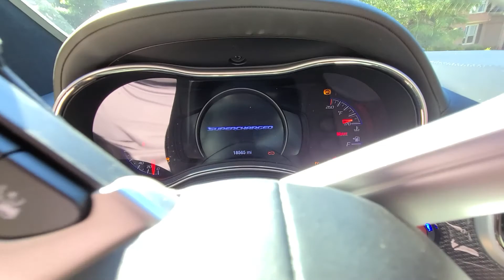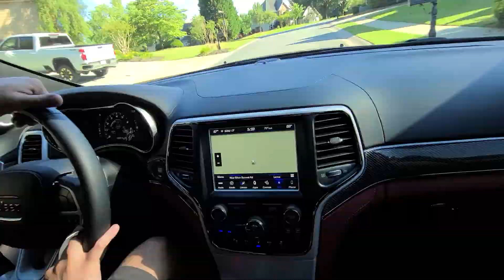TrackHawk overview video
TrackHawk overview video - whyte knyte inspections.